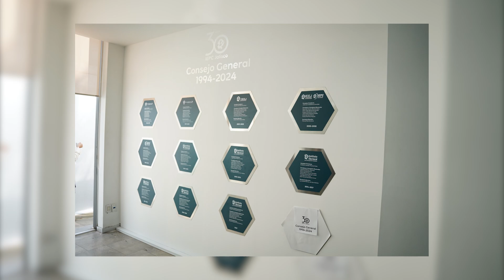Devela IEPC placas con nombres de consejeros en 30 años de existencia | Jalisco Noticias